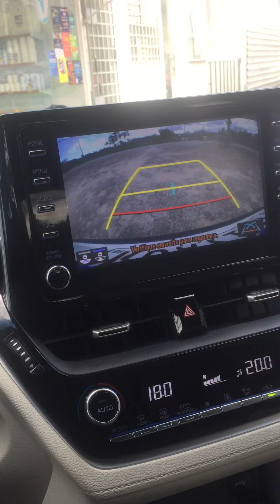Em toyota Corolla cross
esse é legal
coroa acertou muito
IMG 0192